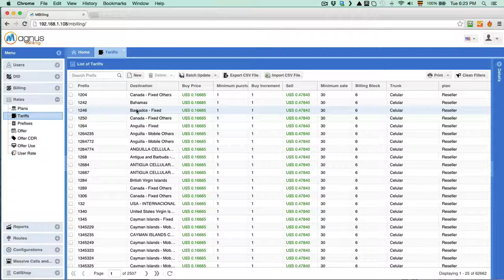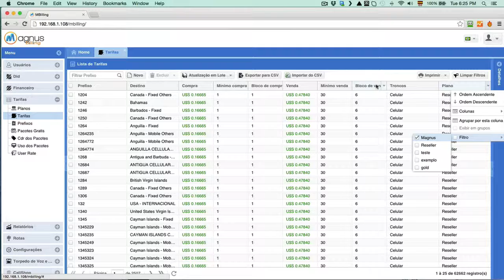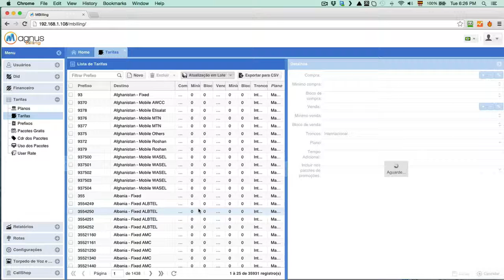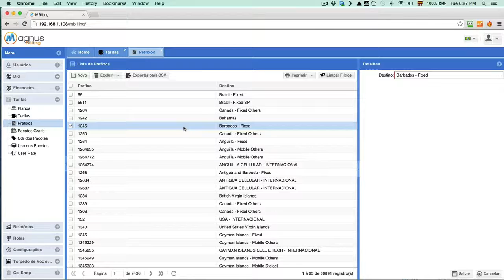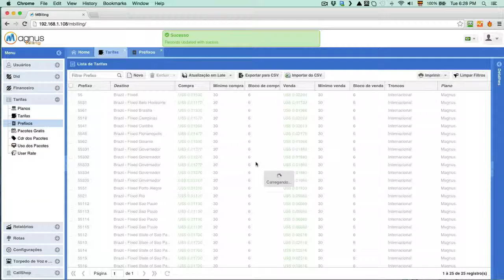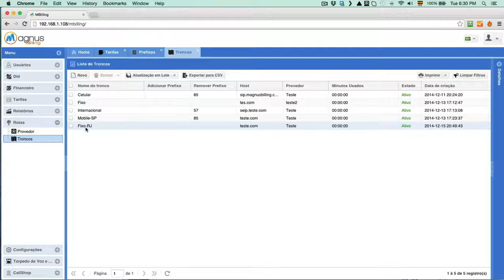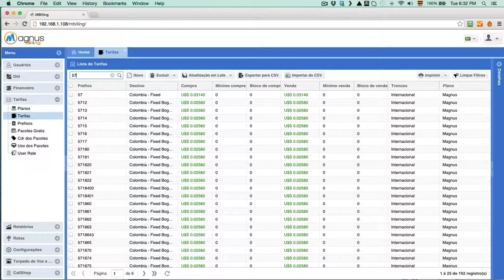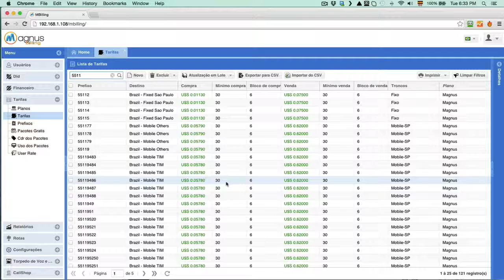MagnusBilling V6 - Usar filtros e botão atualizar em lote para atualizar as tarifas